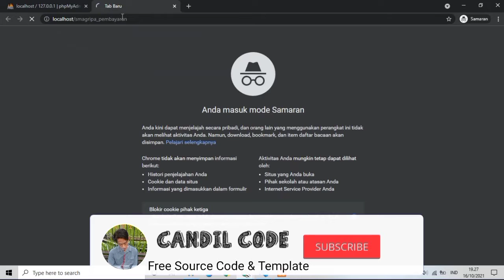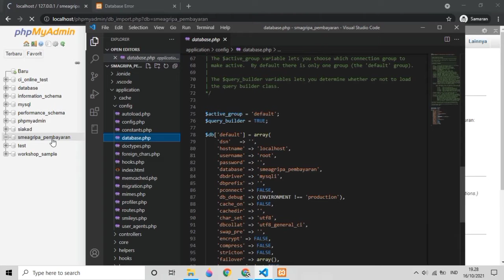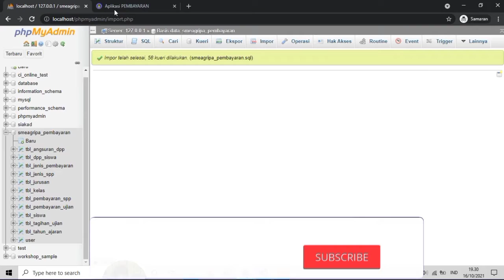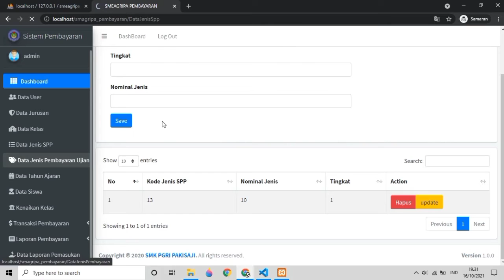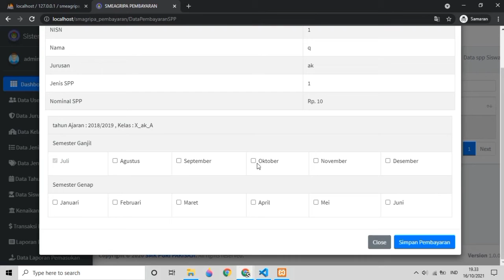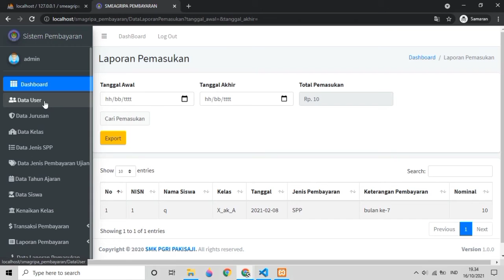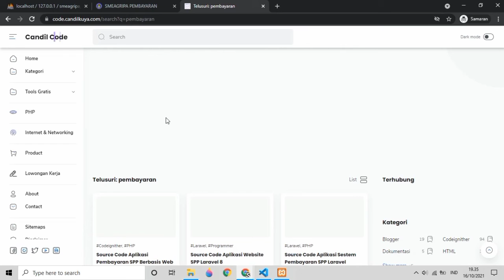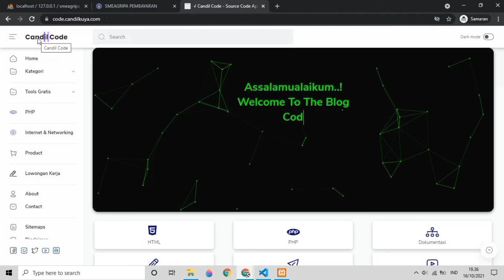Aplikasi Pembayaran SPP Berbasis Web Gratis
Aplikasi Pembayaran SPP Sekolah adalah aplikasi yang digunakan untuk kepentingan pembayaran uang SPP dan kegiatan siswa bagi sekolah-sekolah baik negeri maupun swasta.

Aplikasi Pembayaran SPP Yang dibagikan masih dalam tahap pengembangan, sangat cocok untuk anda yang sedang belajar web programming dan sedang mencari tutorial cara membuat aplikasi pembayaran SPP berbasis web.

source code aplikasi yang dibagikan sangat cocok untuk anda yang sedang mencari refferensi pembelajaran video tutorial belajar programmer pemula.
👉 Simak Baik baik video diatas untuk mendapatkan source code aplikasi pembayaran spp berbasis web.